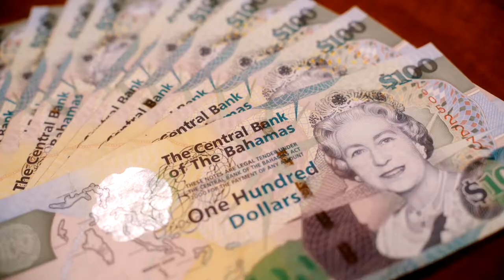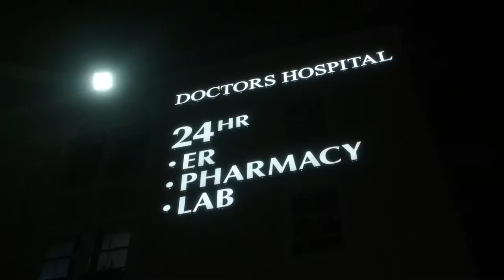REV Know Filter with Gina Knowles | Season 1 Episode 6